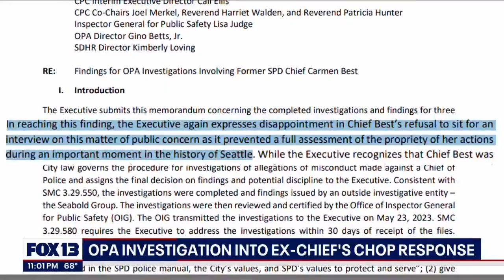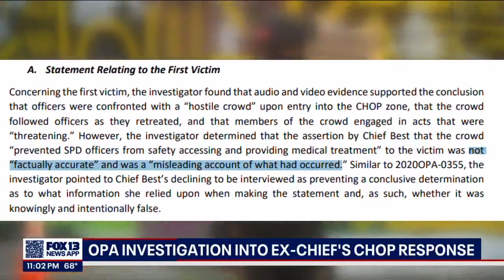OPA investigation into former SPD chief's CHOP response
The report ruled there was “insufficient evidence” for several claims, or that her actions did not violate Seattle Police Department (SPD) policy.